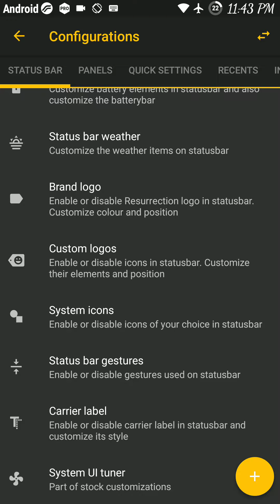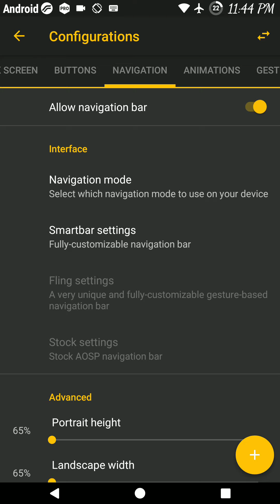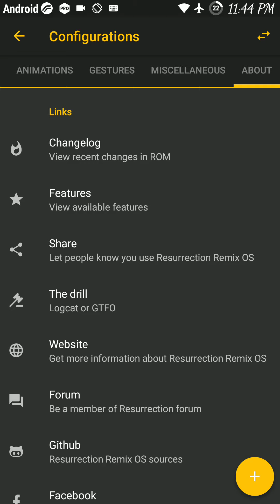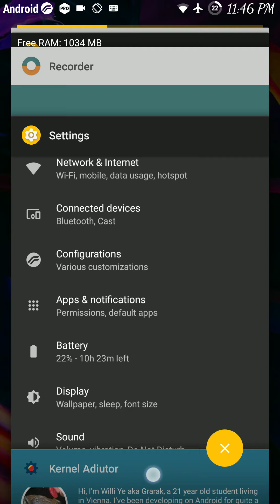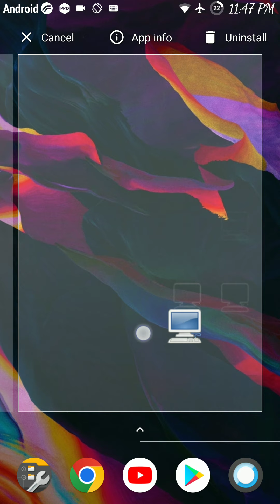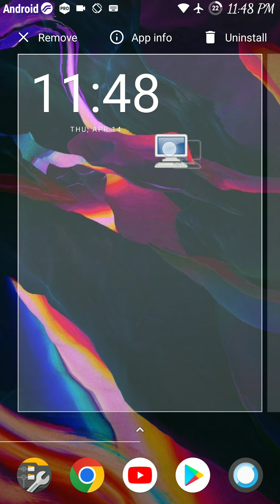Resurrection Remix Redmi Note 4